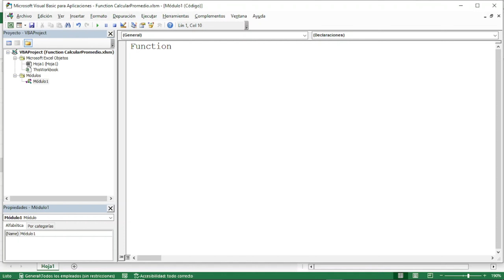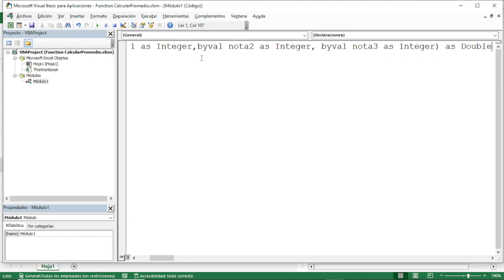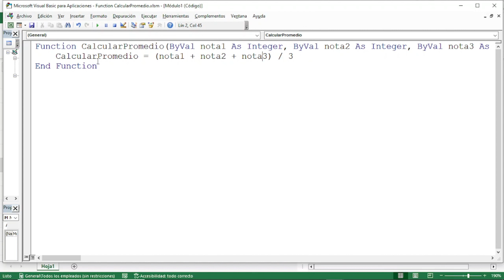Creación de la Function CalcularPromedio en VBA